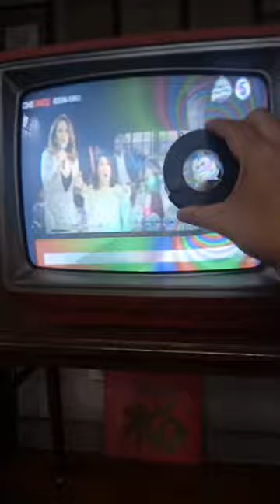crt 📺 + magnet 🧲 + chef 👨‍🍳 Kusina Kings 👑 pinoy 🇵🇭 movie🎥